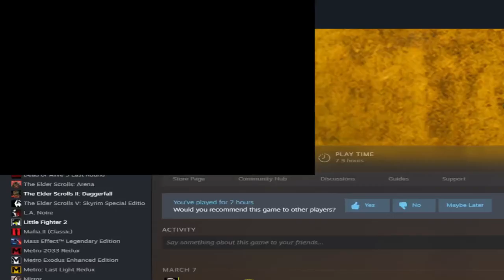Let's Play Delta Force 2 | Mission 12: Hourglass | Operation Common Resolve Finale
With the enemy munitions dwindling and the virus sample still out of our grasp, intelligence has found out that the Virus Sample has been converted into a bomb and set to explode in a refinery near the port city of Sokhumi, Georgia, located on the Black Sea. Should the refinery explode, the disaster will be catastrophic with the spread of the virus going overseas along sea trade routes.

Hence, High Command has dispatched the Delta Force to deal with the situation in a timely and efficient manner while ensuring that nothing explodes, the refinery or the bomb. Their objective is simple, albeit their mission delicate: eliminate all hostiles in the refinery so that the CDC may arrive at the scene to disarm the bomb and successfully contain the virus samples.

Bravo One has been detailed to clear the outskirts of enemy hostiles while Alpha and Charlie fireteams wait upon him before mounting a simultaneous surgical strike on the refinery. Both expedience and stealth are crucial for this mission since the bomb can go off at any moment's notice and the refinery is quite full of explosive materials as is, with one stray shot meaning the difference between tomorrow's blissful peace fueled by ignorance and a harsh stop the global trade, economy, and human life. The fact that the enemies aren't as well-tried is yet another issue for the Delta Force to deal with.

Here's a detailed report on how Mission Hourglass went:

00:00 Introduction
01:41 Mission Briefing
02:42 Loadout Selection
03:30 Occupational Hazards & Professional Regrets
04:47 Hourglass
08:52 Perimeter Sweep
17:00 A Laggy Assault
23:12 Locating the Bomb
25:33 Mission Debriefing